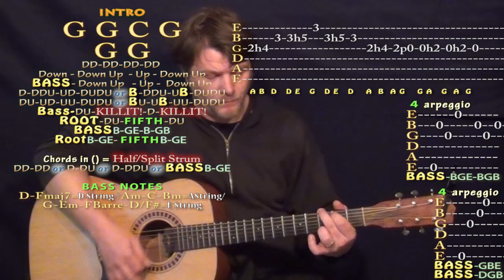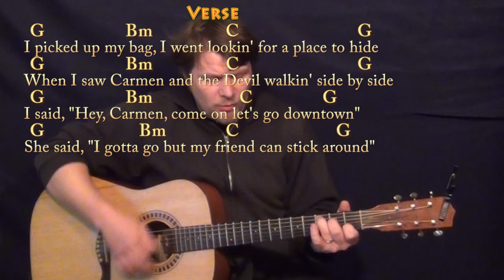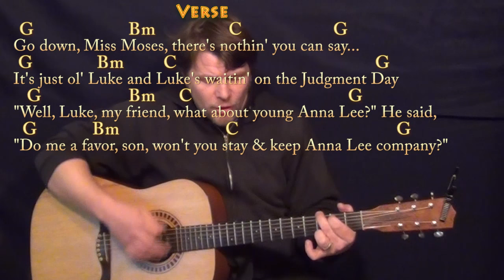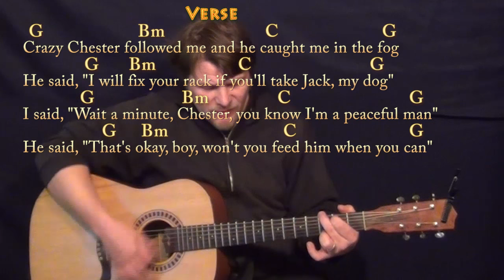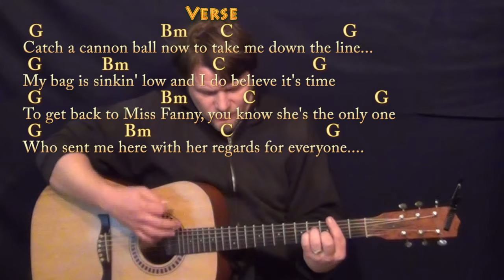The Weight (The Band) Strum Guitar Cover Lesson in G with Chords/Lyrics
can play along ;) Woohootiehoo and best of luck! ;) Sharing these links will make the biggest effect ;) CHART playalong lyric chord lesson tutorial SONGBOOKS